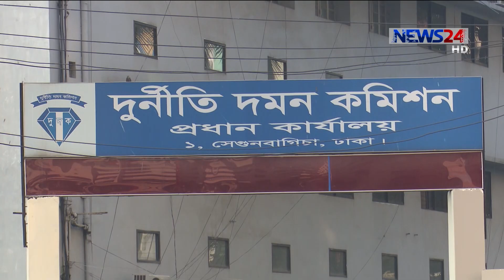পাপিয়া | রিমান্ডে গডফাদার ও গডমাদারদের নাম স্বীকার | সঠিক নয় সোশ্যাল মিডিয়ায় আসা নাম 9Mar.20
রিমান্ডে আলোচিত শামীমা নূর পাপিয়ার কাছ থেকে চাঞ্চল্যকর সব তথ্য পাচ্ছে আইনশৃঙ্খলা বাহিনী। তবে সামাজিক যোগাযোগ মাধ্যমে আসা নামের তালিকার সব সত্য নয়। এই বিষয়ে সবাইকে সচেতন হওয়ার পরামর্শ দিয়েছেন গোয়েন্দা পুলিশ কর্মকর্তারা। আর পাপিয়ার আশ্রয়-প্রশ্রয়দাতাদের খুঁজে আইনের আওতায় আনার পরামর্শ সমাজ বিজ্ঞানীদের। আরও জানাচ্ছেন মৌ খন্দকার।

গ্রেফতারের পর থেকেই আলোচিত যুব মহিলা লীগের বহিষ্কৃত নেত্রী শামীমা নূর পাপিয়াকে ঘিরে বেরিয়ে আসছে চাঞ্চল্যকর সব তথ্য। পাপিয়া যাদের আশ্রয়-প্রশ্রয়ে বেপোরোয়া হয়ে ওঠেন, রিমান্ডে সেইসব গডফাদার ও গডমাদারদের নাম স্বীকার করেন।
পাপিয়া ও তার স্বামী সুমনসহ গ্রেপ্তার চারজনের কাছ থেকে প্রাপ্ত তথ্যের যাচাই-বাছাইয়ের পর বেশ কয়েকজনকে চিহ্নিত করছেন গোয়েন্দারা। সন্দেহভাজনদের রাখা হয়েছে নজরদারিতে।
গোয়েন্দা ‍পুলিশ জানায়, রিমান্ড শেষ হতে আরও দিন বাকি। তদন্ত শেষ হলে পাপিয়ার বিরুদ্ধে আইনি ব্যবস্থা নেয়া হবে। তবে পাশাপাশি সামাজিক যোগাযোগ মাধ্যমে যাদের নাম তালিকায় এসেছে তার সবটা সত্য নয়। বিষয়গুলো খতিয়ে দেখা হচ্ছে বলেও জানানো হয়।
সমাজ বিজ্ঞানীরা বলছেন, পাপিয়াদের পেছনে জড়িতদের আইনের আওতায় আনা সম্ভব না হলে এ ধরনের অপরাধ দমন সম্ভব নয়।
পাপিয়া ও তার স্বামীর বিরুদ্ধে দুর্নীতির মাধ্যমে অবৈধ সম্পদ অর্জনের অভিযোগ আমলে নিয়ে অনুসন্ধানে নেমেছে দুর্নীতি দমন কমিশন-দুদক।

Our other Youtube channels :
News24 Official Address:
NEWS24
371/A
Bashundhara Road
Block – D
Bashundhara Residential Area
Dhaka - 1229